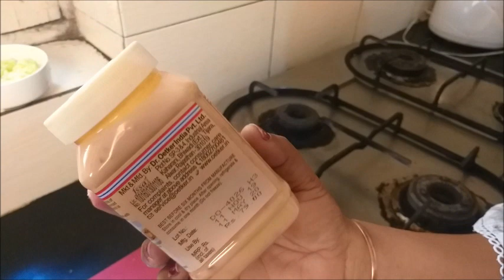Veg Sandwich | वेज सैंडविच कैसे बनाये ? | cooking Tips | Pooja's good life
Hello friends

1 वेज सैंडविच कैसे बनाये ?
2  how to make veg sandwich at home
3 veg sandwich kese banaye
4 cooking tips
5 poojas good life
6 gher per veg sandwich kese banaye